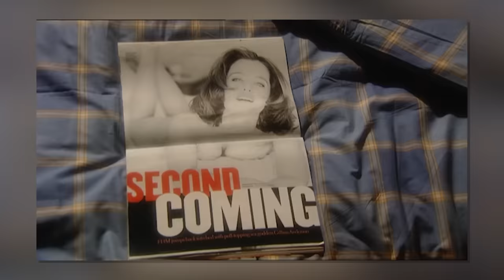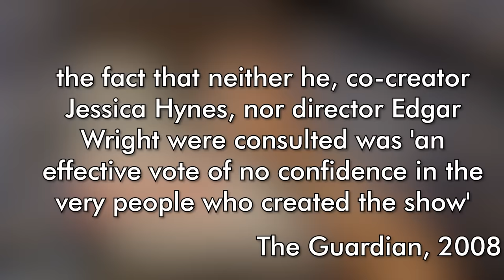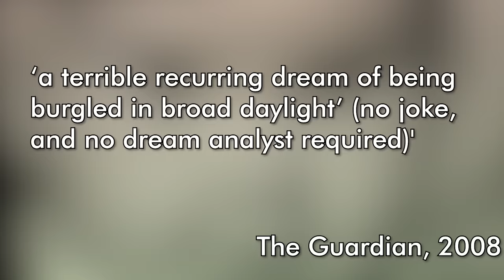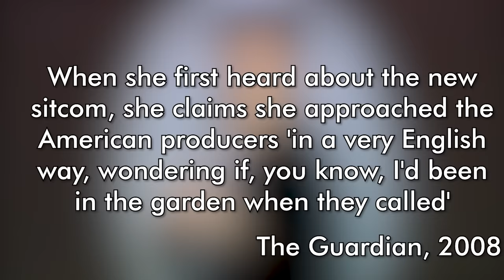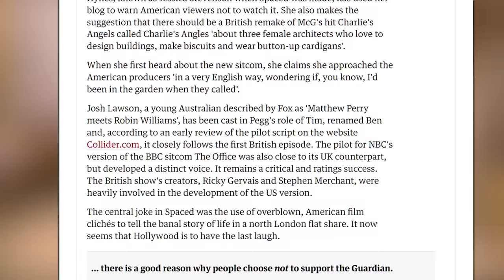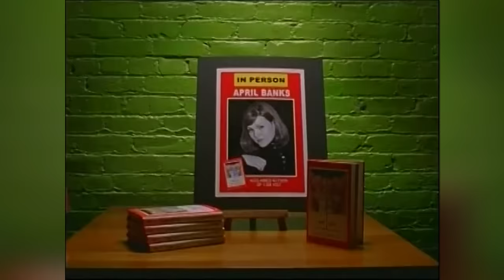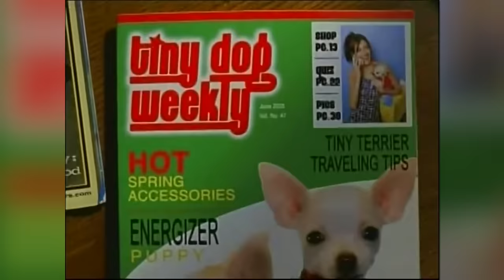The Mediocre American Remake of Spaced | Cinewhirl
It's time for another US Remake of a British Sitcom! This time, we are going to review Spaced, a 2008  unaired pilot which would have been a remake of Spaced, the classic comedy show by Simon Pegg and Jessica Hynes.